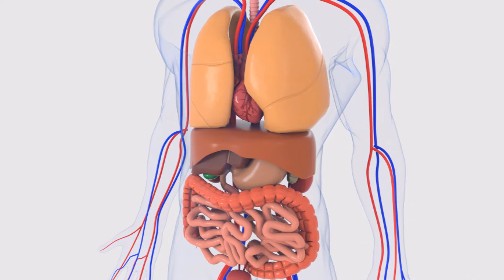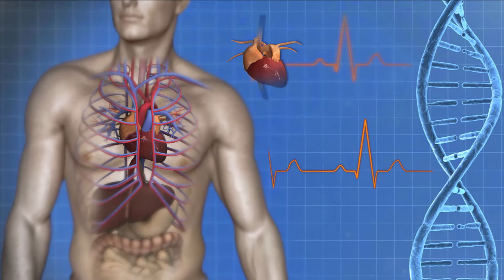Laparoscopic surgery ஏன்? எதுக்கு? எப்படி? மற்றும் அதன் விளைவுகள்?